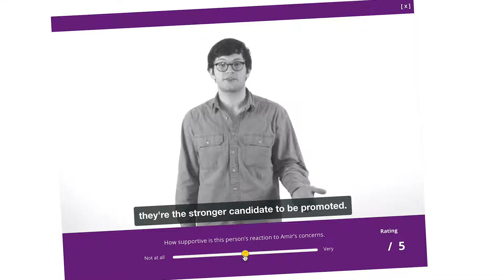Workplace Ethics Challenge: Online Content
Learn how you can contribute to creating inclusive and supportive workplaces, and enhance your employability, by completing the Workplace Ethics Challenge – Online.

Interactive scenarios will challenge you to reflect on your own, and others’, ethical responsibilities and decision making in relation to issues such as harassment, bullying and discrimination, privacy and confidentiality.